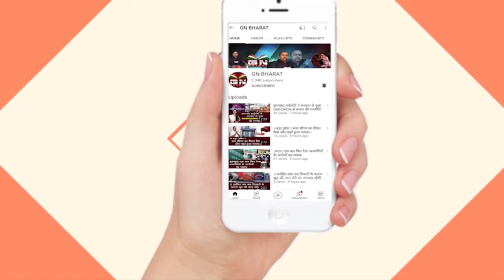घाघरा के मंडा मेला में दहकते अंगारों में कैसे चले सांसद समीर उरांव, देखें रिपोर्ट